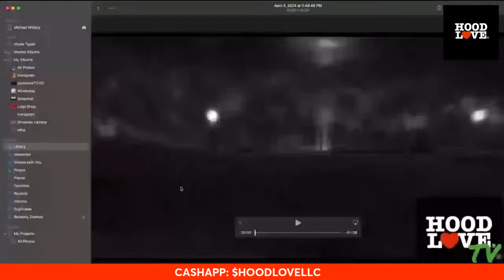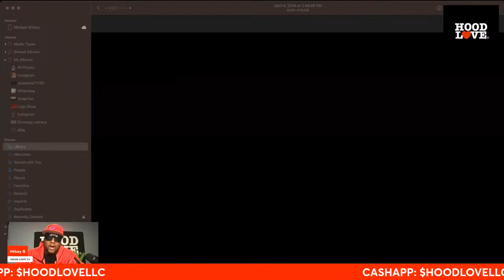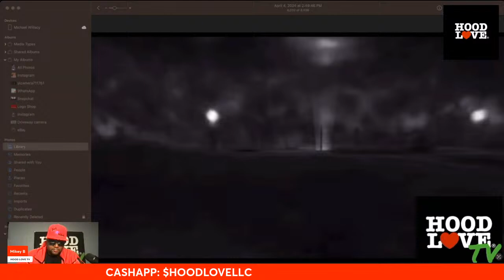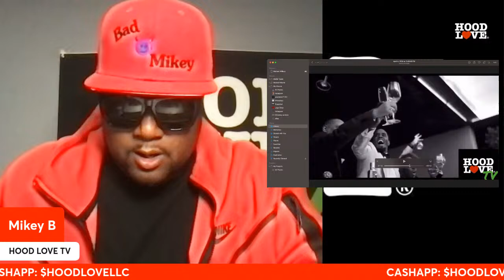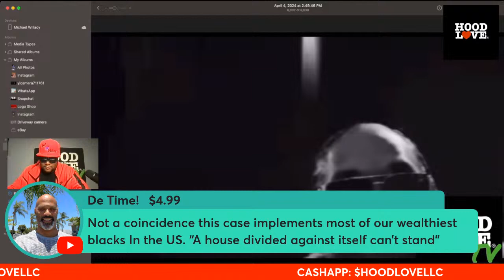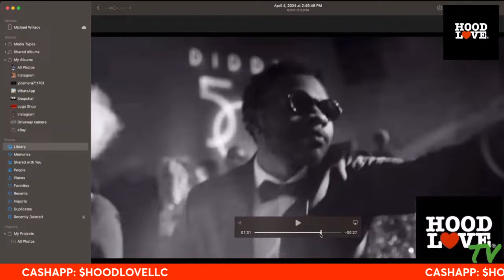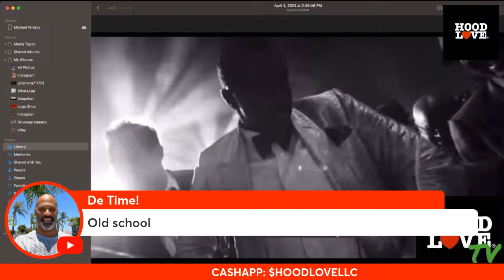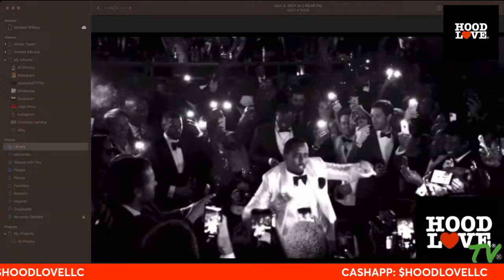Cassie Tells On Diddy & Stevie J Threatens To Tell On The Whole Industry Bad 😈 Mikey Reacts